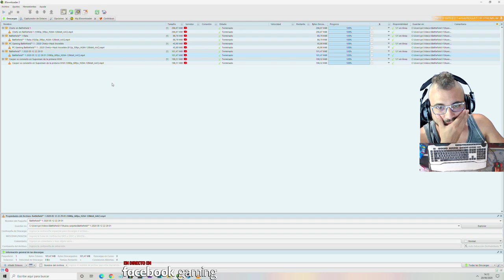Battlefield 1 Cazando Chetos, Mira mami volvio el pofesional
❤ENLACES DE INTERES❤:
➽Si quieres enviarme algo:

GPU: GeForce RTX 2080TI x2 SLI + MSI Nvlink Bridge
CPU: Intel(R) Core(TM) i9-9900K CPU @ 3.60GHz
Placa: Asus Prime Z370-A II
Memoria: 32 GB RAM (31.93 GB RAM libre)
Resolución actual: 2560 x 1440, 144Hz
Sistema operativo: Microsoft Windows 10 Home
Monitor: BenQ Zowie XL2735 144HZ 2k QHD
Cascos:  Roccat KHAN AIMO
Teclado: Roccat VULCAN
Ratón: Roccat Kone AIMO
Alfombrilla: Roccat KANGA

GPU: GeForce GTX 1080
CPU: Intel(R) Core(TM) i5-8500 CPU @ 3.00GHz
Memoria: 16 GB RAM
Resolución actual: 2560 x 1440, 60Hz
Monitor: HannsG 60HZ 2k QHD
Teclado: Roccat HORDE
Alfombrilla: Roccat KANGA